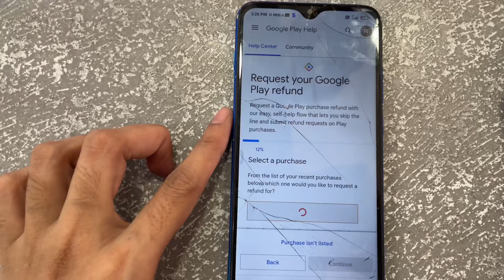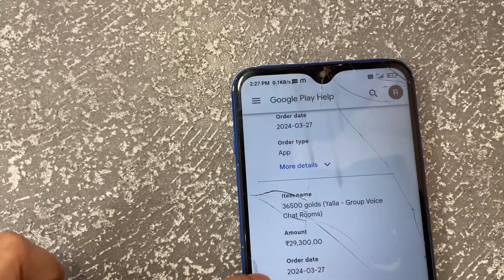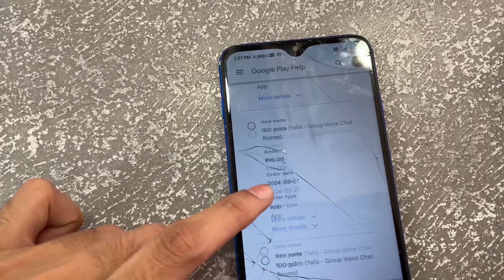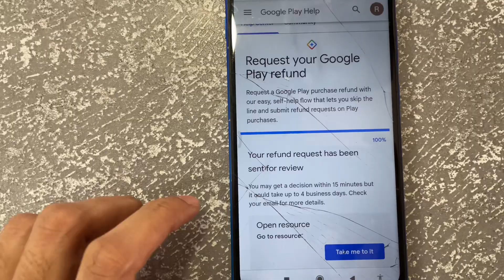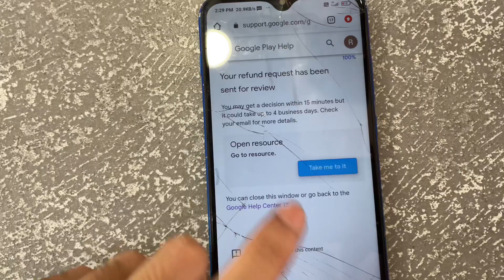Google Play Refund How To Refund Money on 72 Hours